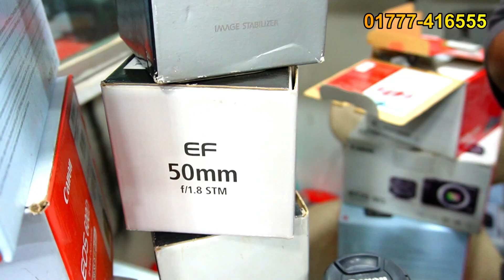অবিশ্বাস্য দামে DSLR 📷 ক্যামেরা ৬ হাজার টাকায় 🔥 DSLR Camera Price In BD | Used Camera Price 2024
Address: Camera Corner,  Shop # 1, Level -6
Eastern Mollika Shopping Complex, Elephant Road, Dhaka